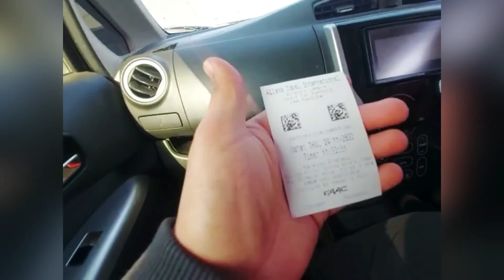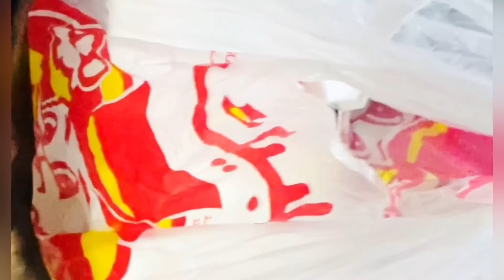Brother came from Jeddah brought | ALBAIK | What Happened to him on reaching Lahore Airport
Brother came from Jeddah to Lahore brought | ALBAIK | Saudia's Famous Chicken Broast |What Happened to him on reaching Lahore Airport

Gourmet Restaurant Faisal Town Lahore| My Birthday Vlog 2022 | Family Dinner Food Review Vlog